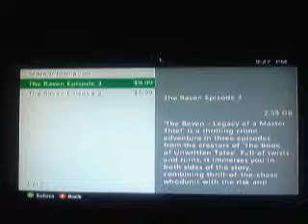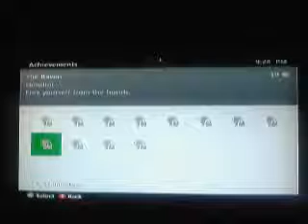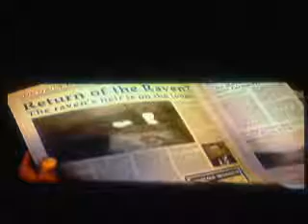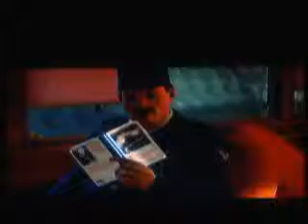The Raven: Legacy of a Master Thief Episode 1 Part 1 (Xbox 360)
The Raven doesn't belong to me.